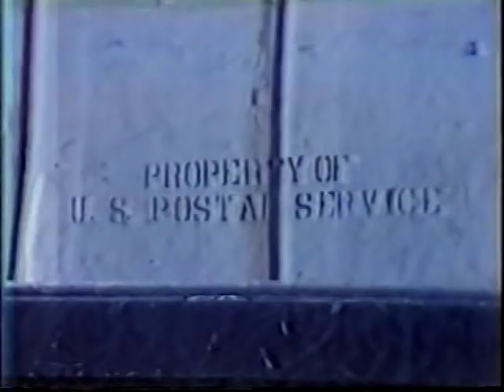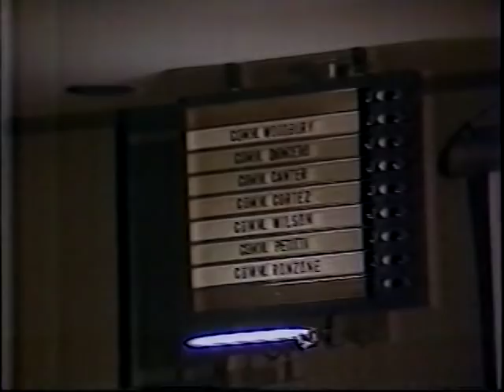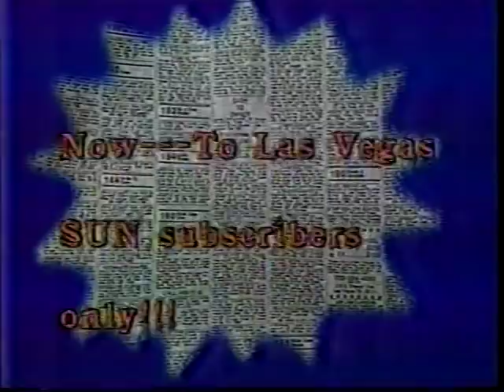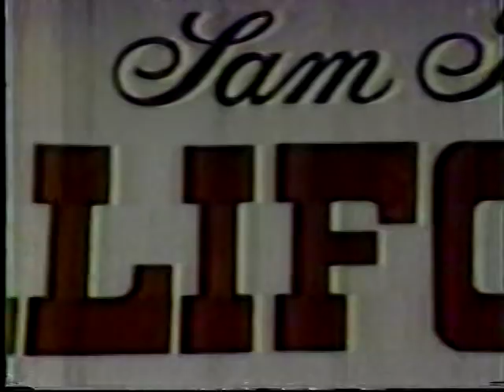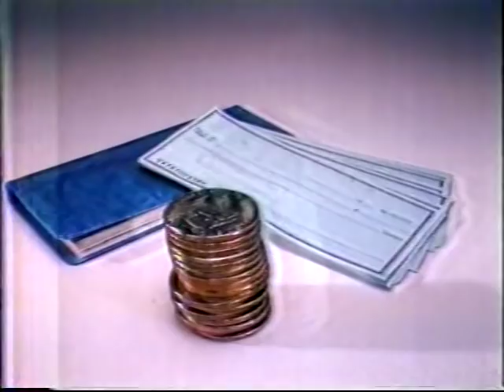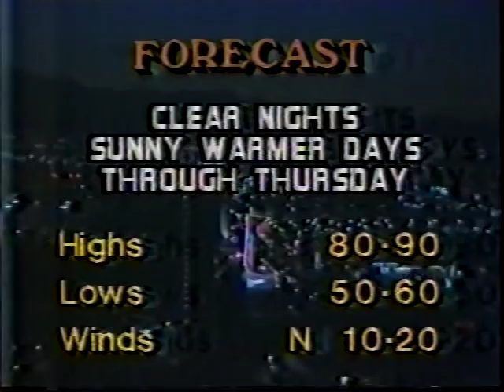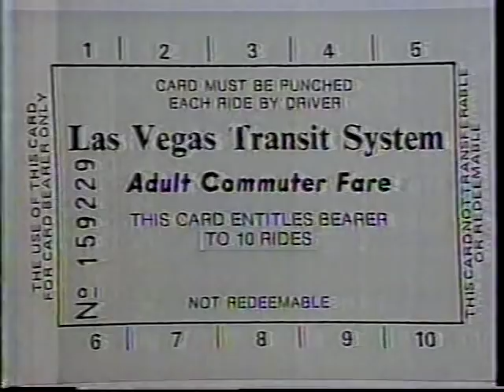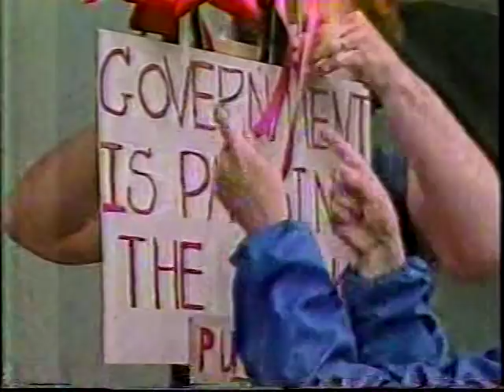KTNV-TV 11pm News, October 20, 1981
Quality varies due to original tape conditions.